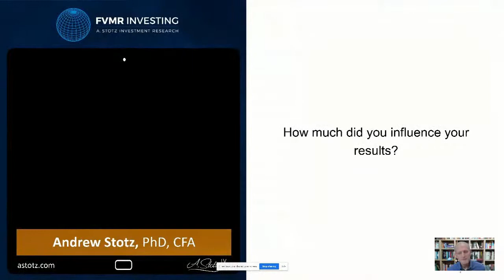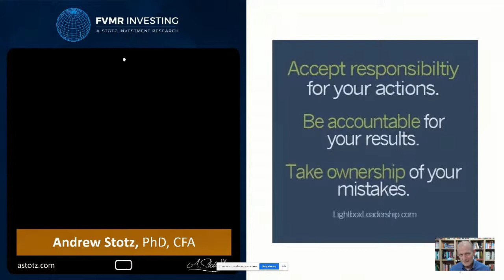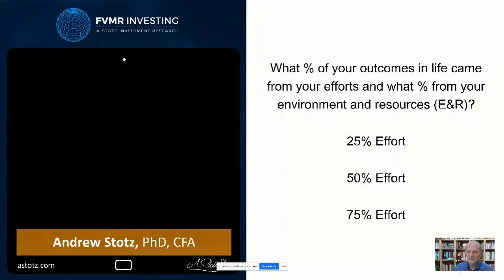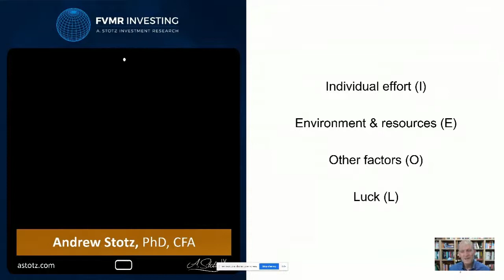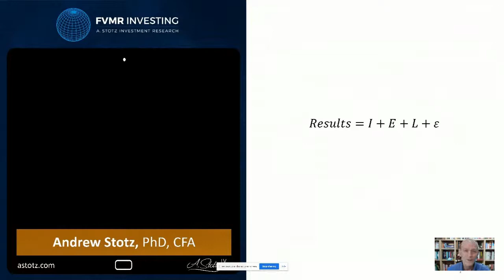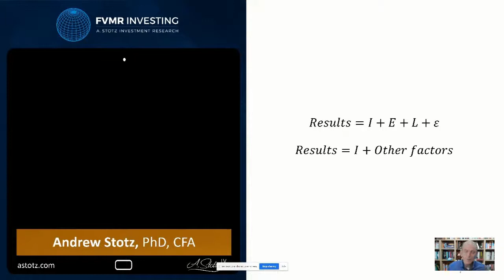Is Your Outcome Dependent On Effort or Environment?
A core principle of free markets is the operation of the pricing mechanism. The “No loser policy” has lead to severe malinvestment.